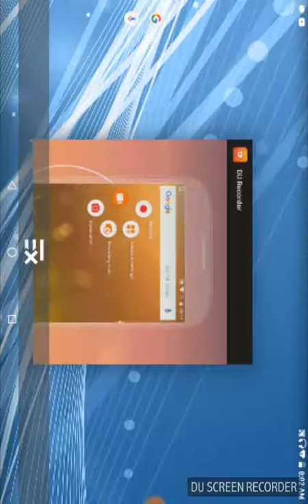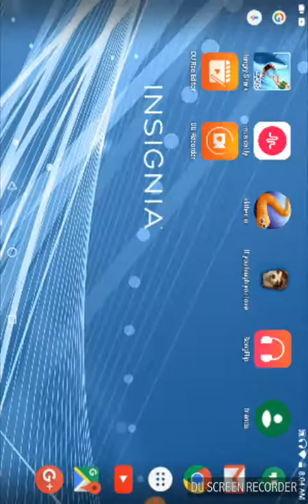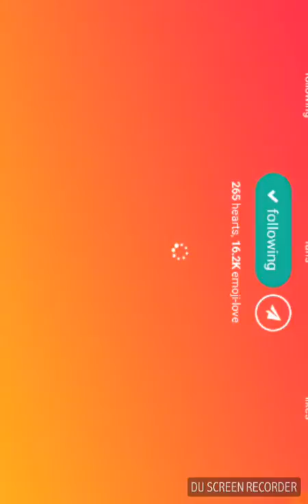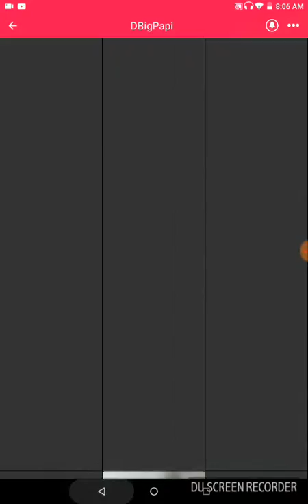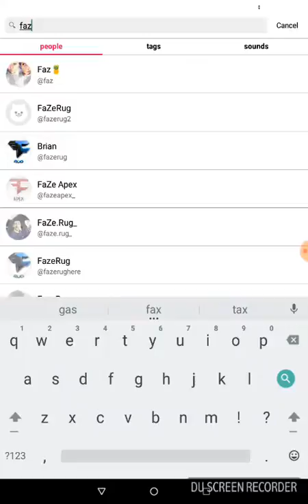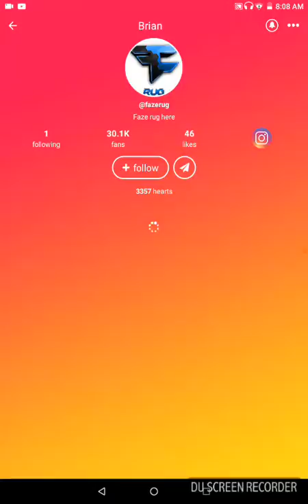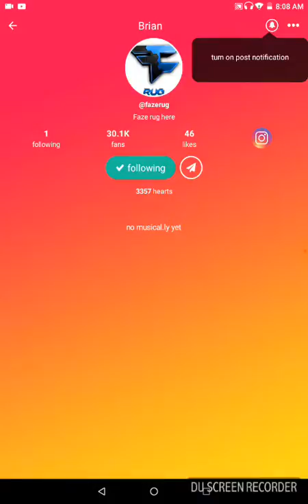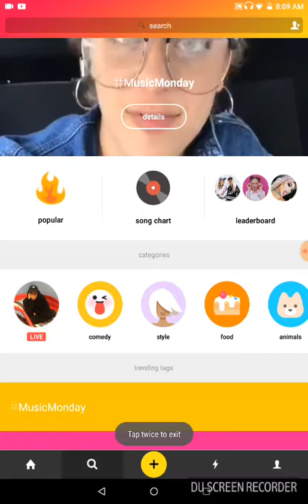Reaction video with music.ly's !!!!!!!!!!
Follow me on music.ly's and fazerug,dibigpadi and Miranda sings.